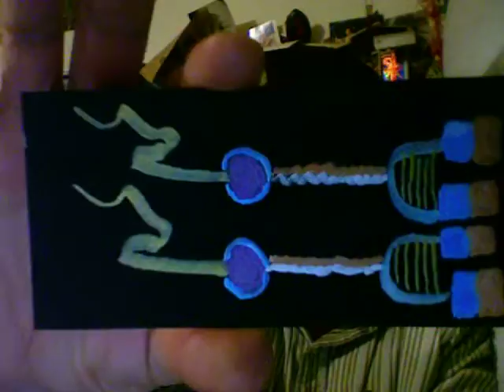December 10, 2009 second pic.mov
metallic brush pens